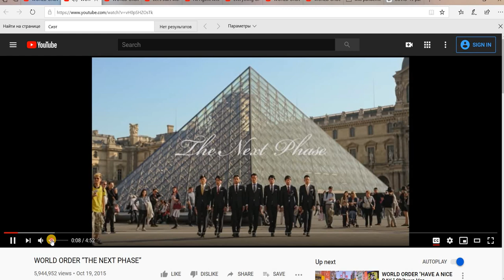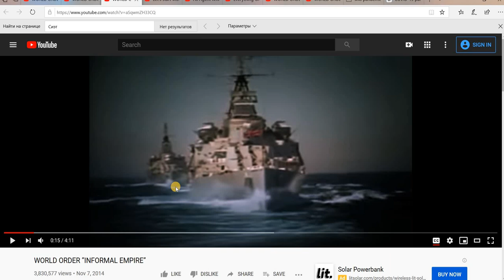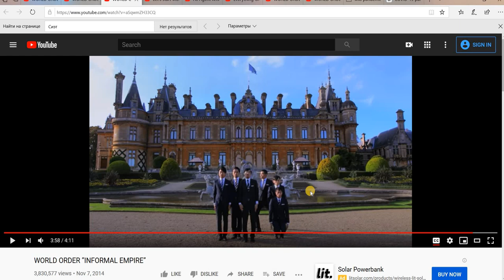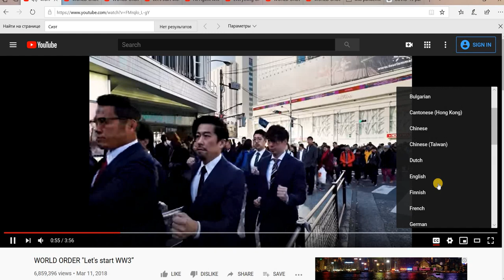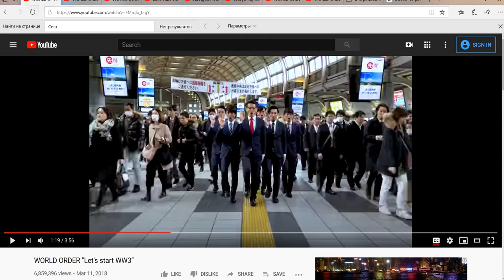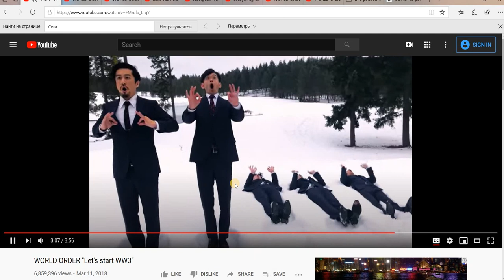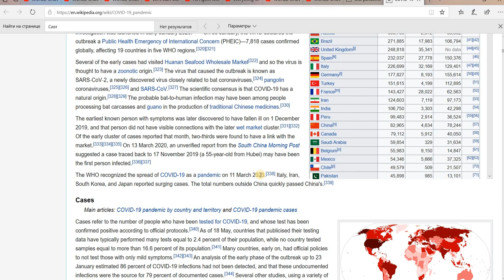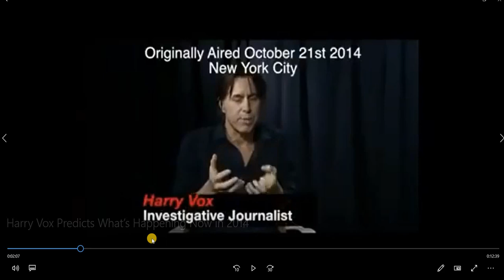Plandemia was announced in 2018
Band (New) World oreder let's start ww3